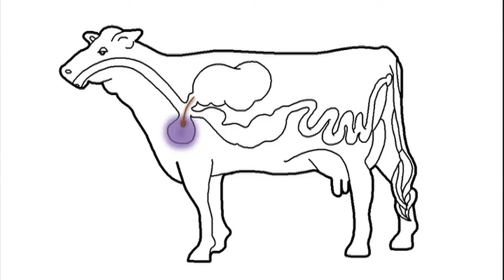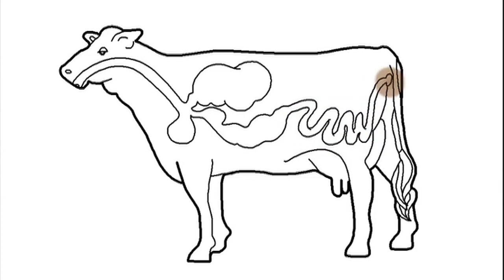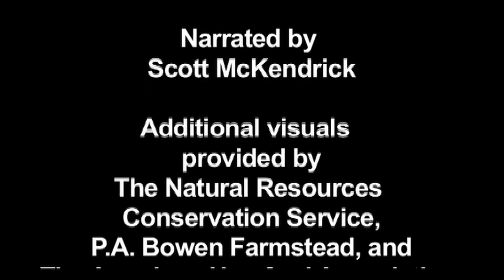Cow Facts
Learn facts about cattle.